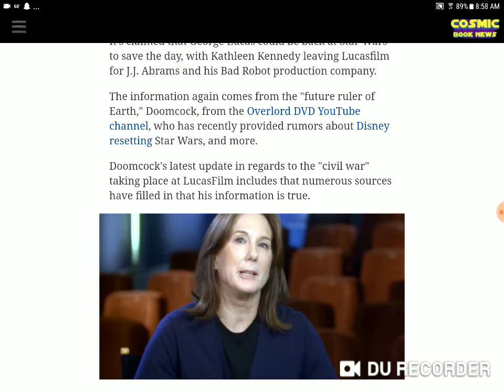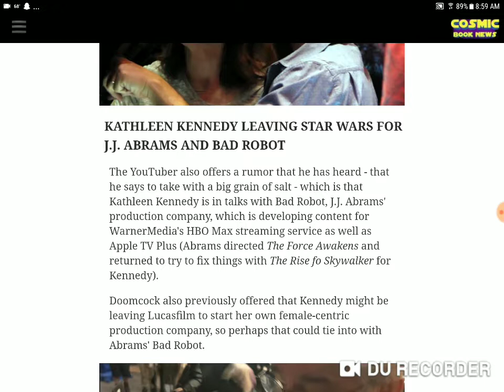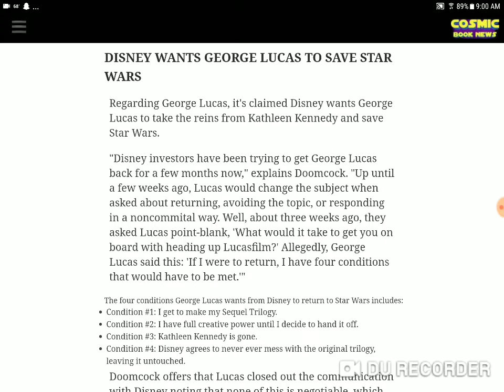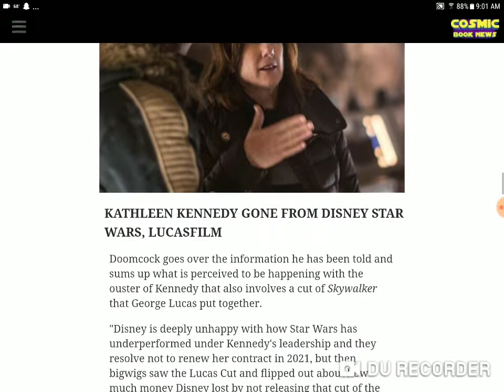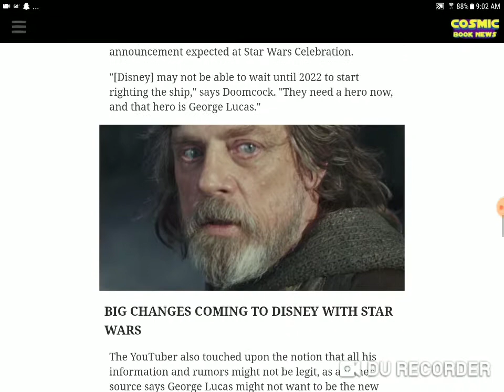George Lucas to save star wars Disney begging him to return